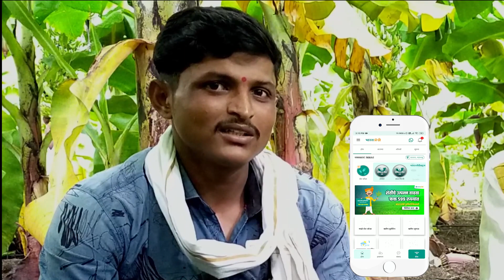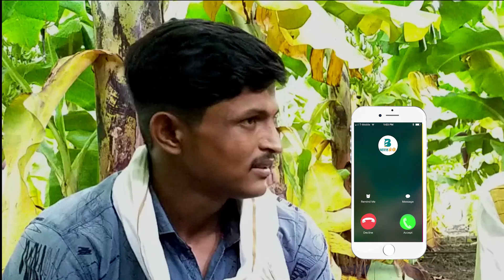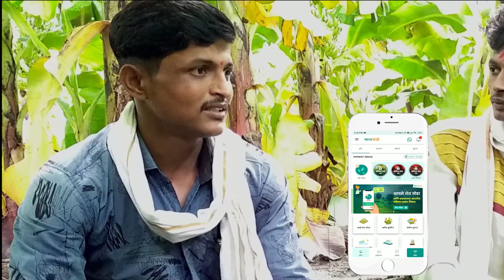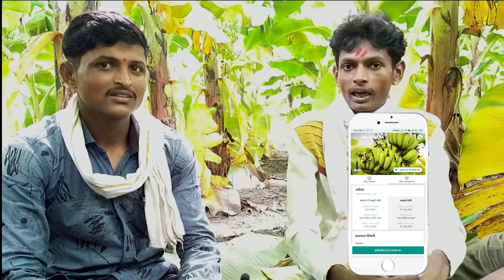भाऊ करतात एका अ‍ॅप च्या मदतीने शेती | लईच भारी व्हिडिओ🔥 | Ganesh Fartade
भारतॲग्री स्मार्ट शेतकरी करण यांनी भारतॲग्री कृषिदर्शिकेप्रमाणे शेती करून इतरांपेक्षा निम्या किंमतीत केळीची बाग फुलविली आहे. त्यांच्याप्रमाणे तुम्हीही भारतॲग्रीचे मार्गदर्शन घेऊन लाखो रुपये कमवू शकता. मग पुढील लिंकवर क्लिक करून आजच डाउनलोड करा भारतॲग्री ॲप